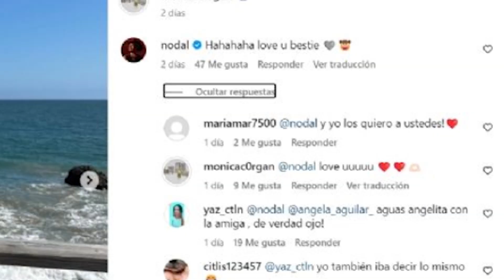🛑Ángela Aguilar NO LO ESPERABA 🔥👀Christian Nodal DEMUESTRA AMOR a OTRA MUJER 😱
Nuevo escándalo! Christian Nodal le dedica un 'te amo' a Mónica Corgan y los fans reaccionan. ¿Cómo toma esto Ángela Aguilar? Descubre todos los detalles de esta polémica en nuestro último episodio.

Vídeos Relacionados:

😱🔥Angela Aguilar DEVASTADA por EL NUEVO EMBARAZO de Cazzu💥
 Yuridia, Angela Aguilar - Qué Agonía (Video Oficial)
 ¡CHRISTIAN NODAL Y ÁNGELA AGUILAR SE BESAN EN EL ESCENARIO! 😱🚨 CANTAN JUNTOS ‘DIME CÓMO QUIERES”